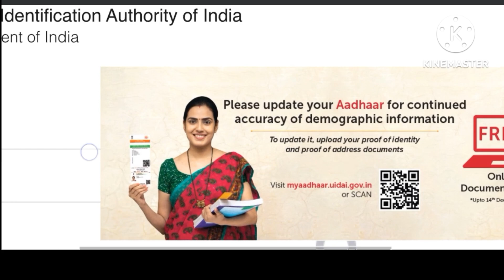আধার কার্ডের আপডেটের ডেট বাড়িয়ে দিলো। আধার কার্ডের আপডেটের শেষ তারিখ। Aadhar Card update.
আধার কার্ড আপডেট করতে কি কি লাগবে
আধার কার্ড আপডেট
আধার কার্ড আপডেট অনলাইন
আধার কার্ড আপডেট ফর্ম
আধার কার্ড আপডেট মোবাইল নাম্বা
আধার কার্ড আপডেট কি বাধ্যতামূল
আধার কার্ড আপডেট শেষ তারিখ
আধার কার্ড আপডেট লাস্ট ডেট
Aadhar Card update online 2023